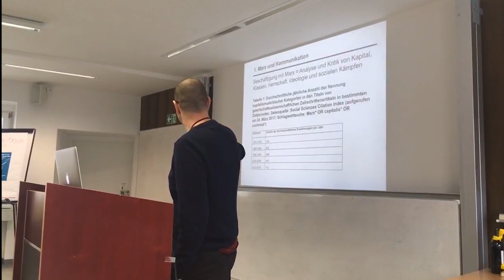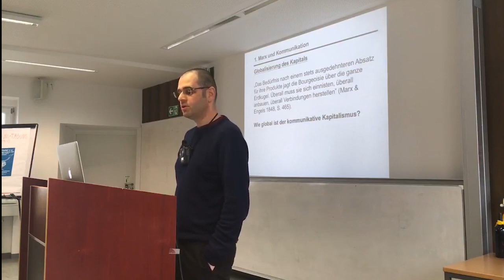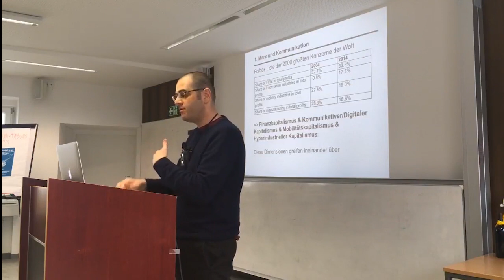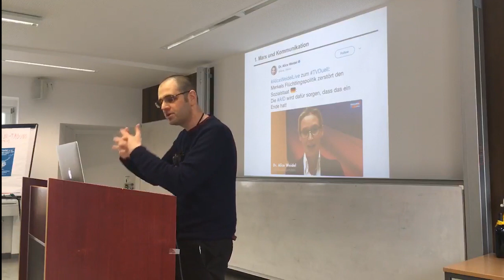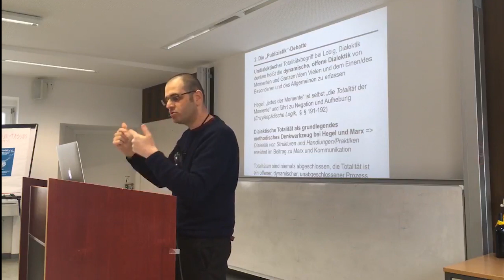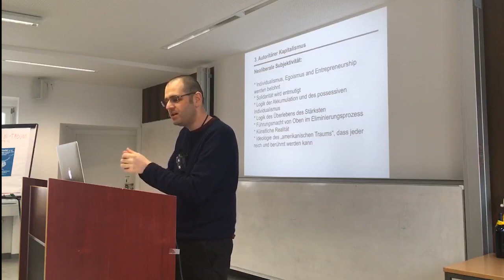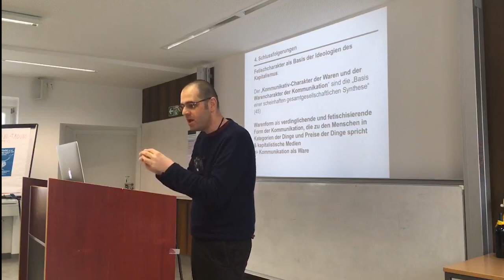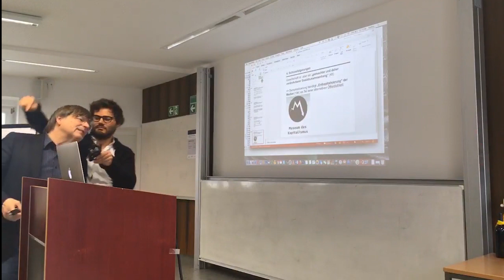Christian Fuchs: Die Kritik der Politischen Ökonomie der Medien und Kommunikation (+ Response)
Dr. Christian Fuchs ist Professor am und Direktor des Communication and Media Research Institute der University of Westminster in London. Seine Arbeitsschwerpunkte liegen in den Feldern critical digital & social media studies, Internet & society, political economy of media and communication, information society theory, social theory und critical theory. Den Vortrag „Die Kritik der Politischen Ökonomie der Medien und Kommunikation“ hielt er am 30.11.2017 an der LMU München auf der Gründungstagung des Netzwerks Kritische Kommunikationswissenschaft. Respondent zum Vortrag war Prof. Dr. Renatus Schenkel (Hochschule Magdeburg-Stendal).